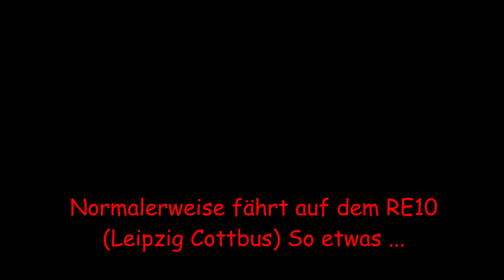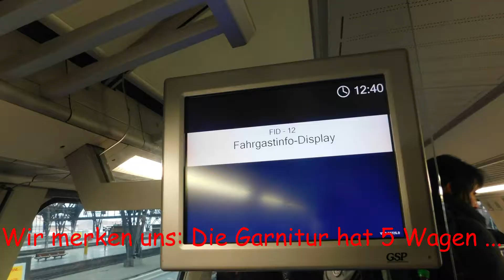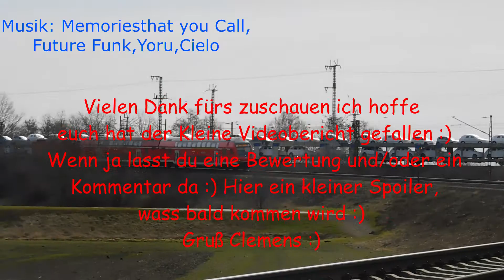Ersatzzüge auf dem RE 10 (Leipzig-Cottbus) mit BR 112/143, 182(Taurus)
Rund um das neue Jahr fuhr auf dem alle 2h verkehrende RE 10 mehrere Cottbusser Ersatztgarnituren :)
Das ergebnis seht ihr hier :)
mit dabei :
Kamera: Nikon B 500
Schnittprogramm: Shotcut
Wenn es euch gefallen hat, last doch ein Like und / oder ein Kommentar da :)